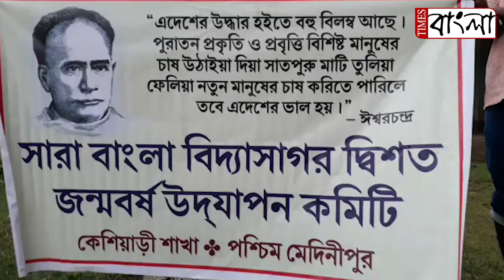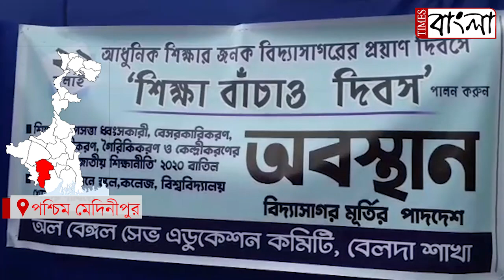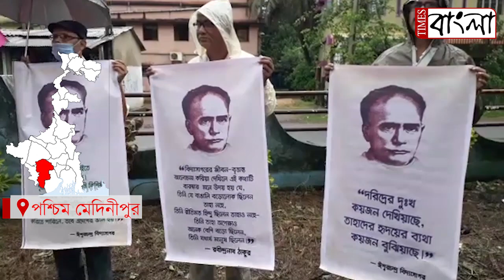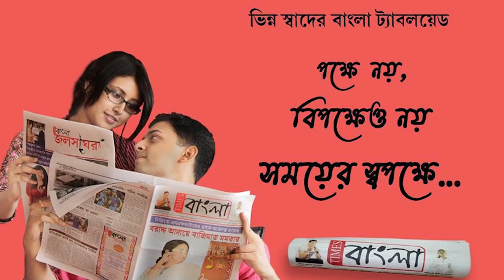ঈশ্বরচন্দ্র বিদ্যাসাগরের ১৩১তম প্রয়াণ দিবস পালিত হল কেশিয়াড়িতে এবং বেলদাতে